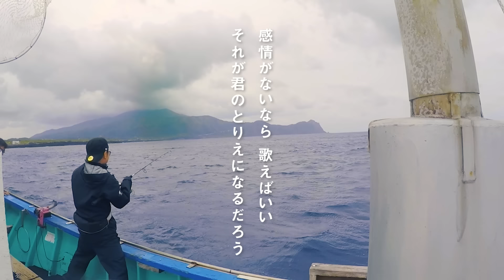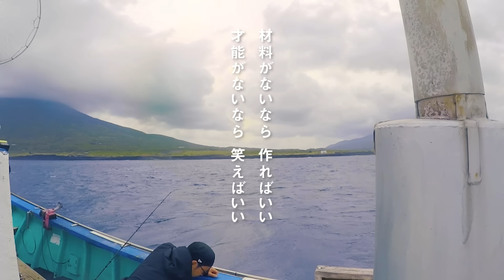ケツメイシ「逆転の発魂」（“ゆる”リリックビデオ）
▶KTM リクエストライブ 【ケツメ兄さん達と一緒に歌おう2023】